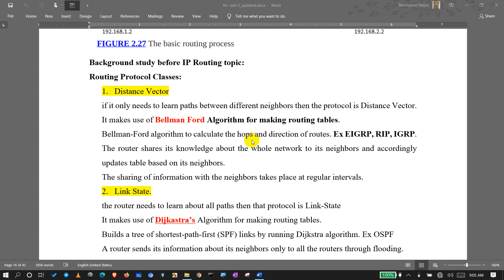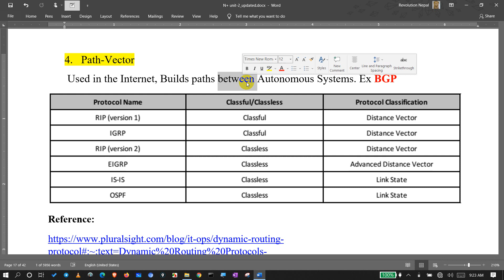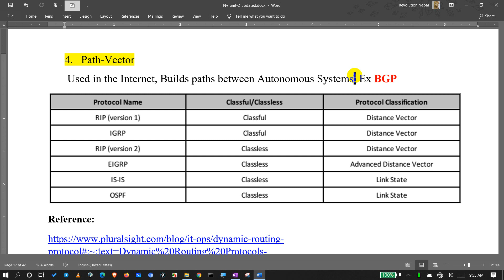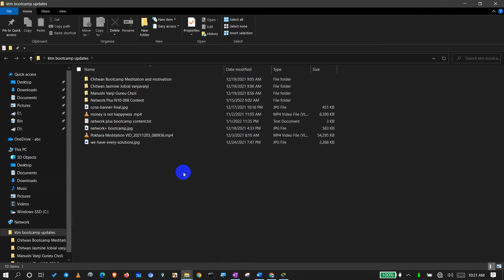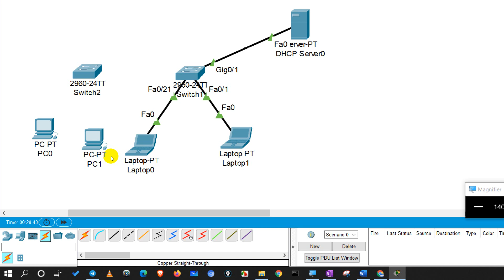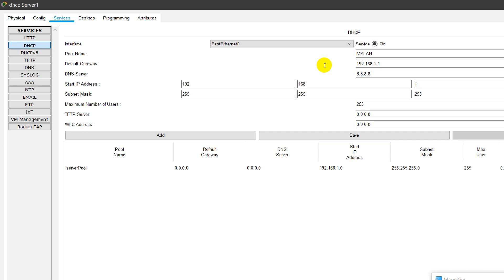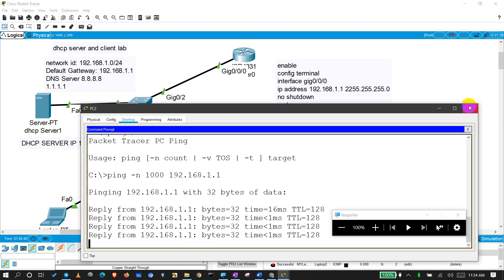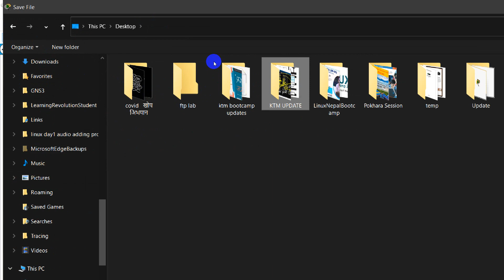Day-6 | Dynamic Routing Protocol Interview Recap Part1 | Free Computer Training Nepal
Day-6 |  Dynamic Routing Protocol Interview Recap Part1 |  Free Online Computer Training Nepal

00:00:00 Timestamp/Chapter Started !!
00:01:55 Routing Protocol Classes
00:02:05 Distance Vector Part 1
00:03:44 Link State Part 1
00:04:29 Distance Vector Part 2
00:06:20 Link State Part 2
00:07:51 Hybrid
00:09:36 Path Vector
00:10:21 Revision till this time
00:15:34 classful and Classless Network and Routing Protocol
00:54:10 Guidance and Recommended Channels
01:17:00 Discussion Gap
01:23:20 Cisco Packet Tracer in Nepali
01:26:34 Discussion Gap
01:30:43 Networking Devices in Packet Tracer
01:35:54 Discussion Gap
01:46:20 Recap of Networking Devices in Packet Tracer
01:49:14 Guidance
01:54:02 Connection Cables in Packet Tracer
01:57:47 IP Configuration of DHCP Server in Nepali
02:05:52 DHCP GUI Configuration
02:11:47 Animation and Simulation
02:18:29 CLI in switch in Packet Tracer
02:22:20 Discussion Gap
02:26:38 DHCP IP configuration on Router Port
02:27:40 Static IP configuration on Router Port
02:29:12 Gap
02:29:46 ICMP Protocol Ping
02:30:55 Gap Discussion
02:43:24 Recap
02:44:31 Recap of IP Configuration of DHCP Server
02:44:56 Recap of DHCP GUI Configuration
02:47:47 Guidance
02:56:17 Discussion

Timestamp Prepared by  Anil Bhandari  (Nplus,CCNA) Contributor from Pokhara

Jobs that use Network+
Junior Network Administrator
Datacenter Support Technician
Telecommunications Technician - L1, L2
Network Engineer
System Administrator
NOC Technician
Cable Technician
IT Officer
IT Helpdesk
Hardware Networking Technician
IT Sales staff

Thank You Mentor: IT Expert, CCIE #60261,CEH, CCNA ,CCNP, RHCE, IT Consultant, Corporate IT Trainer Jiwan Bhattarai sir
Your comments, feedback, suggestions and recommendations will be greatly appreciated. Thank You Contributor:
Your comments, feedback, suggestions and recommendations will be greatly appreciated.

Contact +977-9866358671 to get support, guidance.
Thank you 🙏 everyone for your support and volunteering.
Any reproduction, re-upload, editing or illegal distribution of the content or parts of any footage in any form will result in immediate action against the person/media concerned.